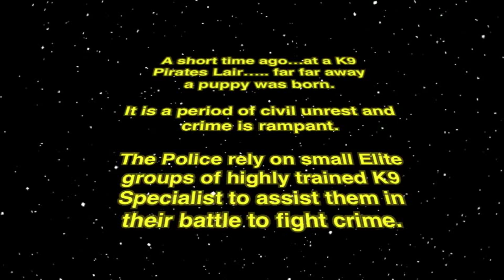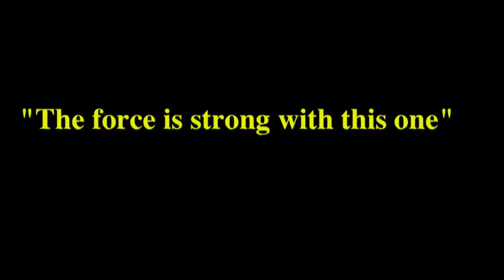German Shepherd pup in training to be an exceptional Police Dog.......A Tremor in the Force.....